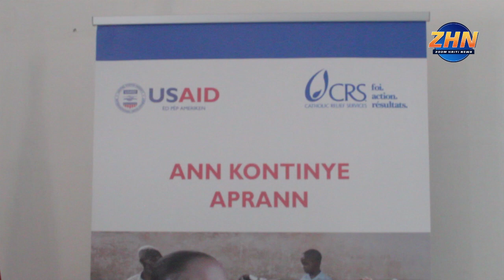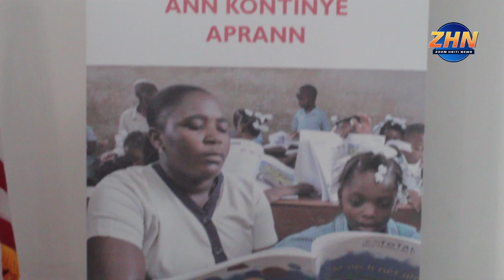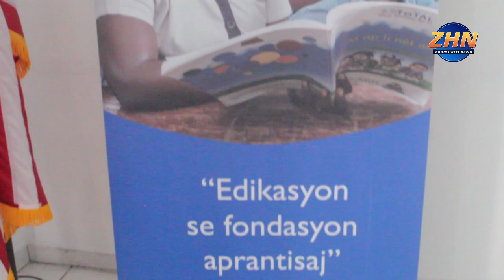Education 7 juin 22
Éducation: L’ONG Catholic Relief Services lance le projet « Continuité de l’Apprentissage » ou « Ann Kontinye Aprann » qui sera effectif dans 5 départements dont l’Ouest et le Nord.
Ce projet financé par l’USAID sera réalisé en partenariat avec le Ministère de l'Education Nationale et de la Formation Professionnelle, l’Université de Notre Dame, et la Commission Episcopale pour l'Education Catholique……